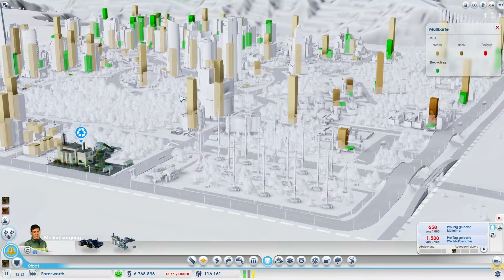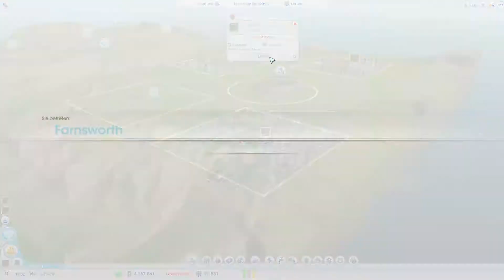Let's Play SimCity 5 (deutsch/german) #073 - Müllomania